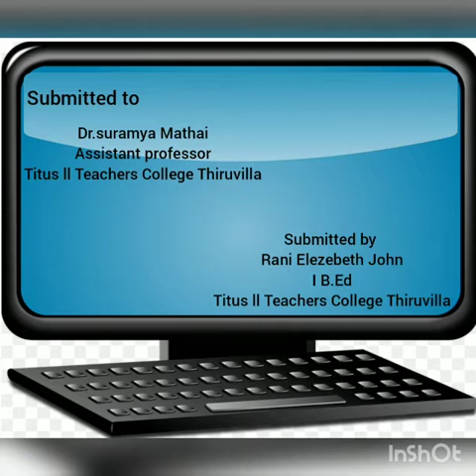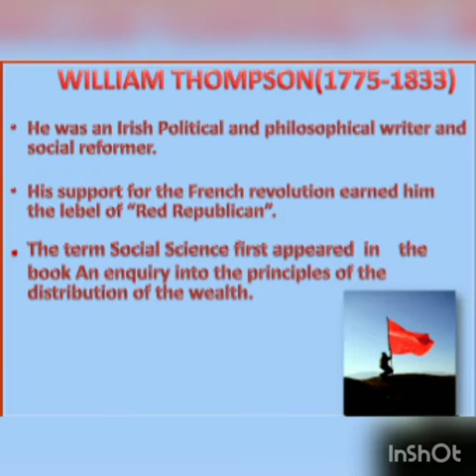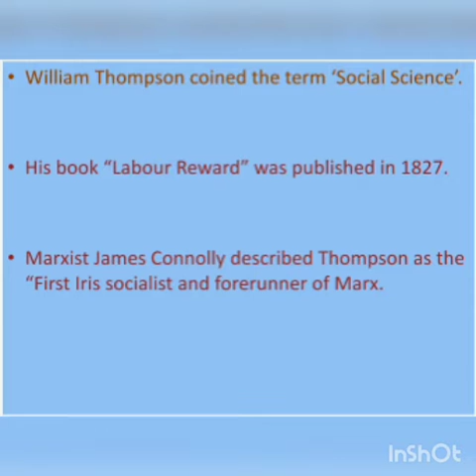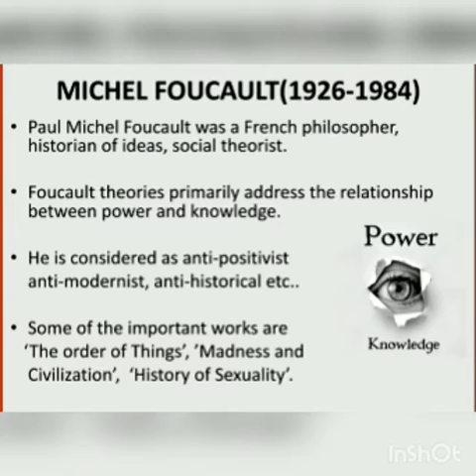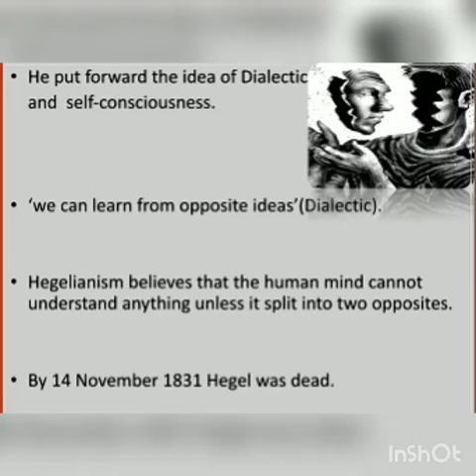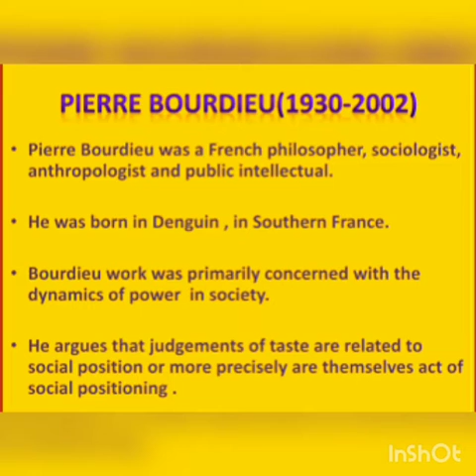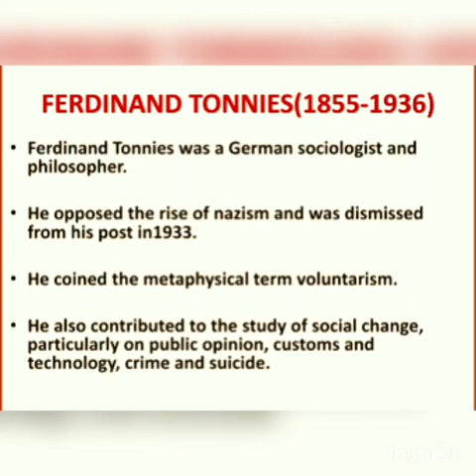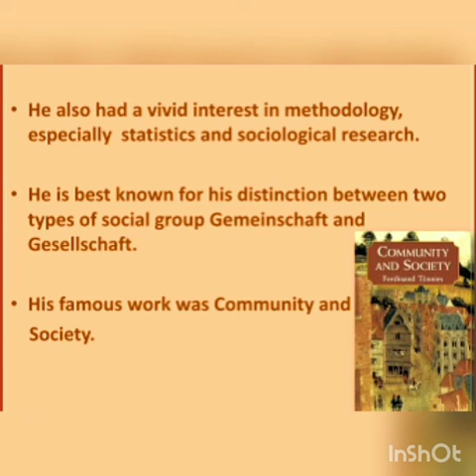June 2, 2021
Digital album prepared by Rani Elezebeth John